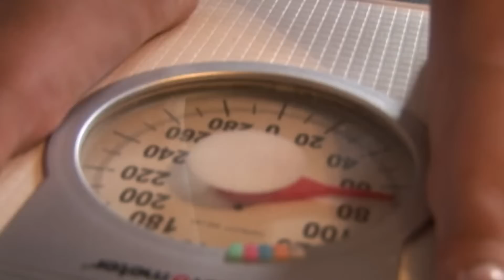Ask UNMC - Overweight Children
What is considered overweight in a child?

Terry Huang, Ph.D.,
UNMC College of Public Health